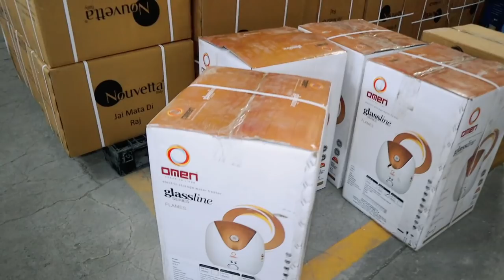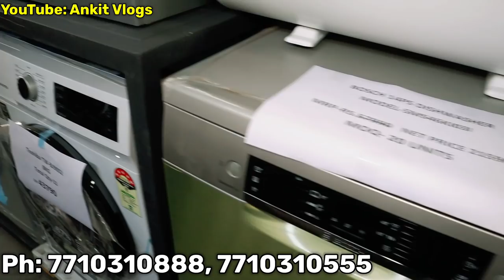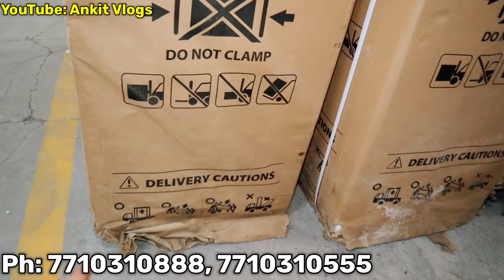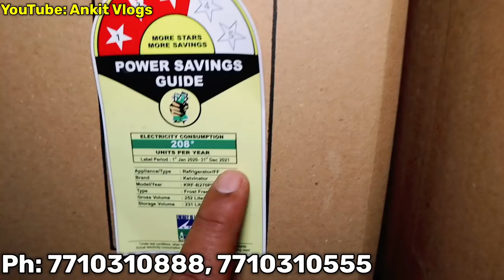CHEAPEST COMPANY SECOND ELECTRONICS |ऑनलाइन से भी सस्ता (LEDTV,HEATERS,GEYSER,FRIDGE)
Liqo Warehouse Near Radha Swami Satsang Bhawan Mankya Chowk Old Styllum Fcatory , Ramgarh Yamunna Nagar Highway Panchkula Harayana

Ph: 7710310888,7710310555